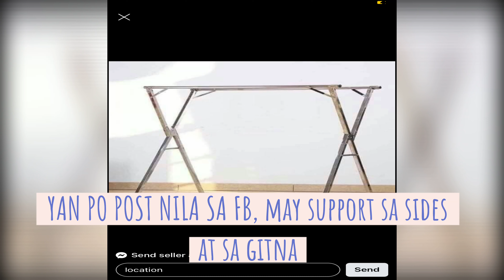Foldable Sampayan sa Facebook Review | Part 2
Click here for the Part 1 of the foldable sampayan video